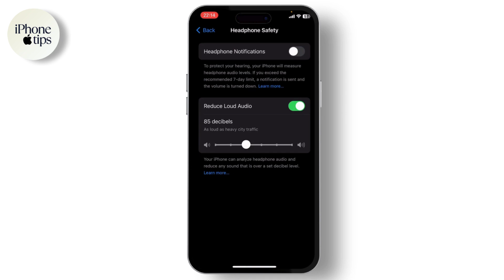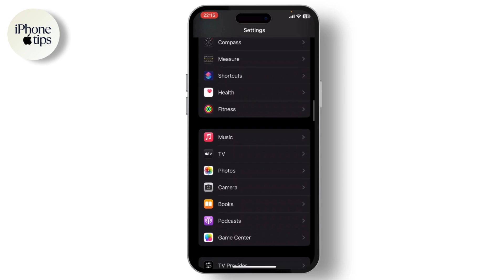How to Make Keyboard Clicks Louder iPhone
Welcome to iPhone tips,

In this video you will learn about How to Make Keyboard Clicks Louder iPhone. Easily Learn How do I make the clicking Sound louder on my iPhone with the help of this tutorial.

In this tutorial, learn how to make your keyboard clicks louder on your iPhone by adjusting a few simple settings. I'll walk you through enabling options in "Sounds & Haptics," "Headphone Safety," and setting the best EQ option for louder keyboard feedback. Enjoy louder, clearer keyboard clicks with these easy steps!

how to make keyboard clicks louder iPhone, louder iPhone keyboard clicks, iPhone keyboard sound, louder typing sound iPhone, iPhone louder keyboard clicks, iPhone keyboard settings

Chapters (Timestamps):

00:00:00 - Introduction
Learn how to make your iPhone keyboard clicks louder.

00:00:10 - Open Settings
Start by opening your iPhone settings.

00:00:18 - Go to Sounds & Haptics
Scroll down and tap on "Sounds & Haptics."

00:00:25 - Access Headphone Safety
Scroll to "Headphone Safety" and tap on it.

00:00:35 - Enable Reduce Loud Audio
Turn on "Reduce Loud Audio" and set it to 100 dB.

00:00:50 - Go Back to Settings
Return to the main Settings menu.

00:01:00 - Adjust Music EQ Settings
Scroll to "Music," tap on "EQ," and select "Late Night."

00:01:20 - Check Volume & Silent Mode
Ensure your volume is at max and that silent mode is off.

00:01:35 - Conclusion